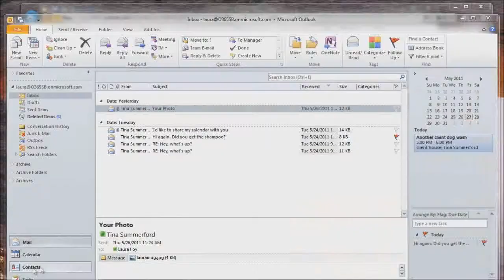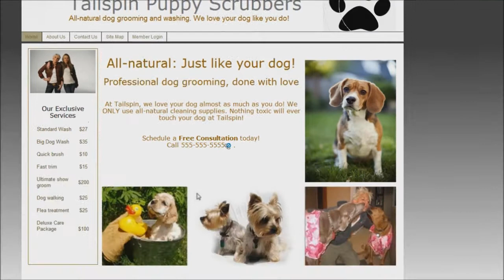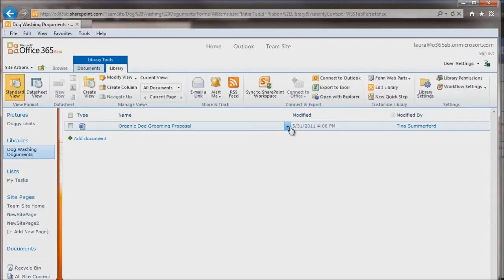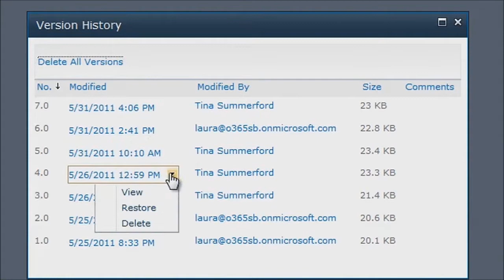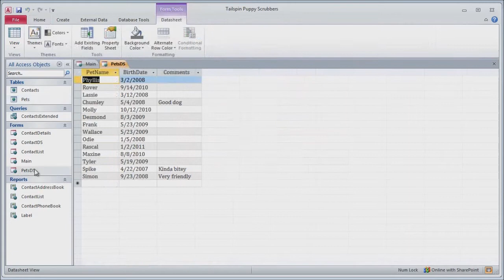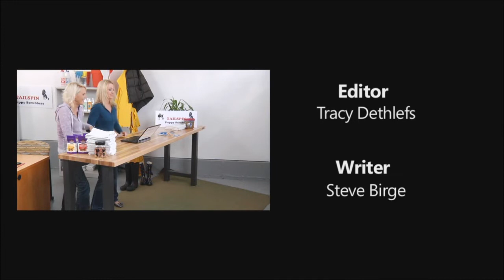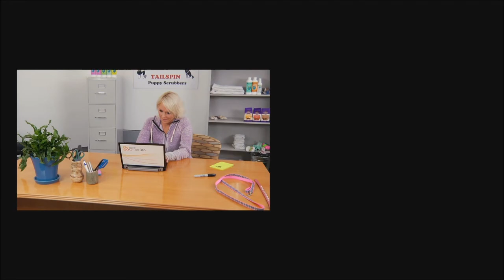The Office Show Office 365 Part Two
In Part 1 of this Office Show, Tina and Laura used Office 365 to get their dog grooming business up and running with email, calendars and shared documents. In Part 2, they step up their game and create their own website, edit a Word doc simultaneously and set up a customer database in Access. Cool things for sure, but will it be enough to fight their ruthless corporate dog-washing competitors? Watch to find out...